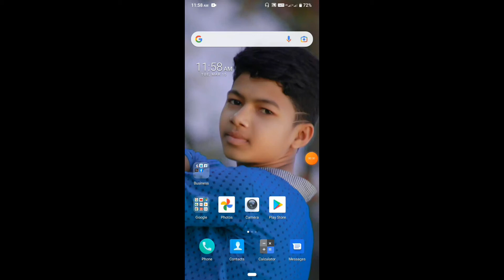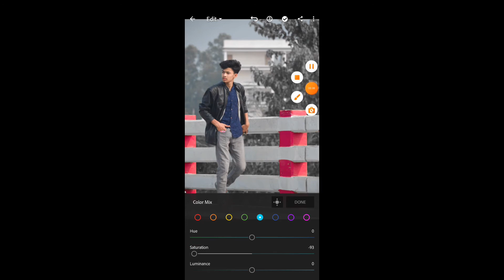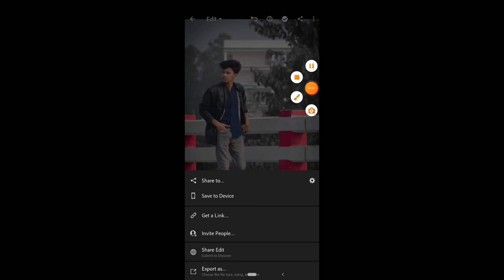lightroom photo editor tutorial //professional photo edit with lightroom lightroom photo edit//